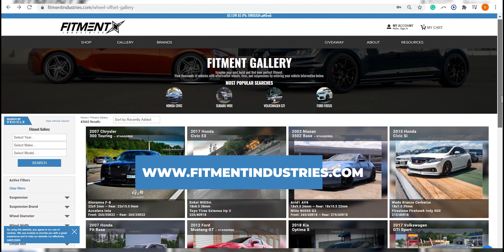Did NASCAR Really Start With Bootleggers?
Don't waste your time buying wheels and tires separately! We offer free mount, balance, and shipping with our wheel and tire packages

The National Association for Stock Car Auto Racing, aka NASCAR, is known for its high-speed, octane-fueled adrenaline events. However,  in most races, they simply turn left, or so it may seem. NASCAR has built a dynasty around this simple task and has been doing so for over 70 years. But how? How has this sport gained such a following? Is there more to the left turn than we know about? Sit down today to hear Alex's thoughts on this age-old sport, and discuss the history of NASCAR.

🚘 Add YOUR car to our Fitment Gallery!

Thumbnail: Created By Fitment Industries

0:00 Intro
0:50 There's The Plug
1:32 Debra & Junior Part 1
1:51 Moonshine & Bootlegging
3:12 Debra & Junior Part 2
3:27 Starting to Modify Cars
4:46 And Then Racing Was Born
5:44 The Birth of NASCAR(Debra & Junior Part 3)
7:18 NASCAR as We Know it
8:00 Final Thoughts
9:16Outro

@waner brox. pictures